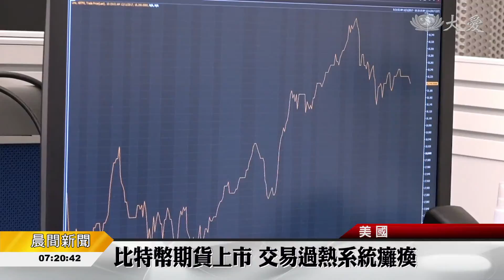比特幣 挑戰金融市場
虛擬貨幣比特幣，正式進入芝加哥選擇權交易所，開盤四小時，飆漲超過20%，導致交易平台無法正常運作，甚至兩度觸發暫停交易機制。虛擬貨幣比特幣，月初期貨價格才突破一萬美元，現在飆到18850美元，將近58萬台幣，明年底，可能突破10萬美元。